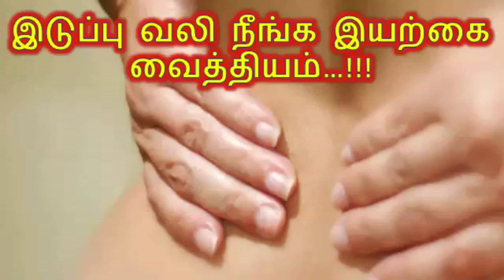இடுப்பு வலி நீங்க இயற்கை வைத்தியம்...!!!